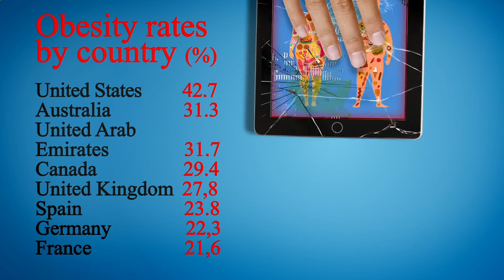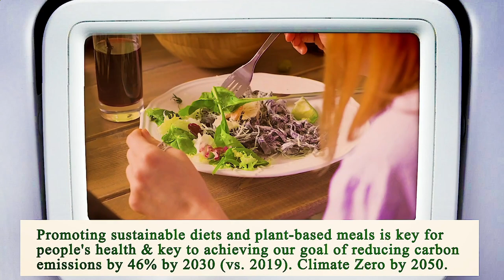Close to Me Restaurant - Close to Me Restaurants - Manhattan 10025 NY, New York County, New York, US